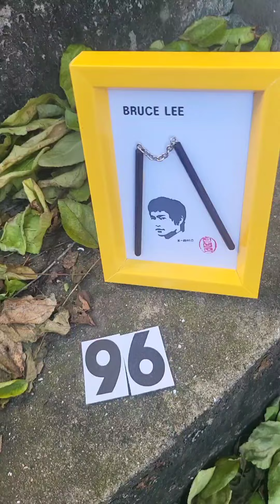BruceLee.이소룡.NO.96